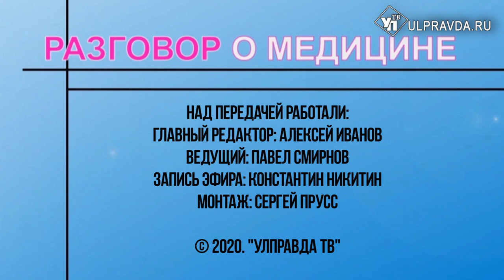Разговор о медицине. Выпуск 23. Аллергия